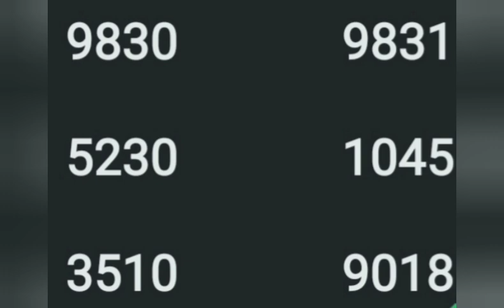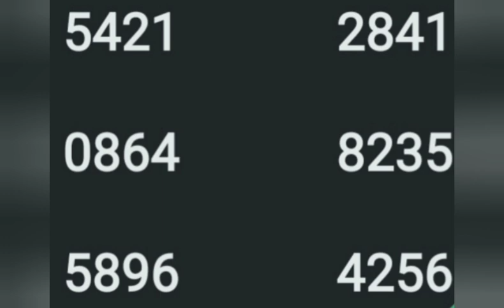കാരുണ്യ ലോട്ടറി സാധ്യത നമ്പറുകൾ 9 11 24